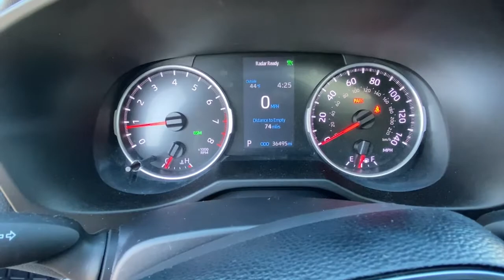2019 Toyota RAV4 Stamford, Greenwich, Norwalk, Darien, Fairfield, CT U7863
Super White Used 2019 Toyota RAV4 available in Stamford, Connecticut at Stamford Hyundai. Servicing the Greenwich, Norwalk, Darien, Fairfield, CT area.
2019 Toyota RAV4 XLE AWD - Stock#: U7863 - VIN#: 2T3P1RFV4KW023377

Stamford Hyundai
85 Magee Ave

EPA 33 MPG Hwy/25 MPG City! CARFAX 1-Owner, Excellent Condition, LOW MILES - 36,479! Heated Seats, Sunroof, Onboard Communications System, Dual Zone A/C, WiFi Hotspot, Cross-Traffic Alert, Brake Actuated Limited Slip Differential AND MORE!br /br /KEY FEATURES INCLUDEbr /Sunroof, All Wheel Drive, Back-Up Camera, iPod/MP3 Input, Onboard Communications System, Aluminum Wheels, Dual Zone A/C, WiFi Hotspot, Brake Actuated Limited Slip Differential, Cross-Traffic Alert, Smart Device Integration, Apple CarPlay, Blind Spot Monitor Rear Spoiler, MP3 Player, Privacy Glass, Steering Wheel Controls, Child Safety Locks. br /br /OPTION PACKAGESbr /CONVENIENCE PACKAGE Front Seat Heating, 8-Way Power-Adjustable Driver's Seat w/Lumbar Support, Front Door Smart Key System w/Push Button Start, remote keyless entry and power liftgate w/jam protection, COLD WEATHER PACKAGE Wiper/Windshield Deicer, Rain Sensing Front Wipers, 3 Spoke Leather Heated Steering Wheel, Lane Departure Alert, ALL WEATHER LINER PACKAGE All Weather Floor Liners, Cargo Liner. Local Trade-In, Financing Available br /br /BUY FROM AN AWARD WINNING DEALERbr /Stamford Hyundai is a digital, interactive dealership that is the Hyundai Eastern Region #1 service satisfaction Hyundai Dealer in the district two years running. We believe in transparency for our clients and feel that when our customers are educated about their purchase from availability, total brand value and finance options it is easy to say Yes to Hyundai. Combine this with our exceptional customer service and convenient online purchase process; it is easy to say Yes to Stamford Hyundai! br /br /Mileage may be higher due to test drives or if vehicle is/was a loaner vehicle. Horsepower calculations based on trim engine configuration. Fuel economy calculations based on original manufacturer data for trim engine configuration. Please confirm the accuracy of the included equipment by calling us prior to purchase. br /